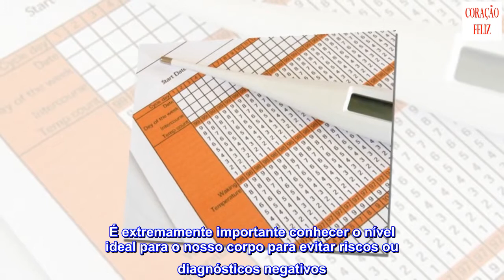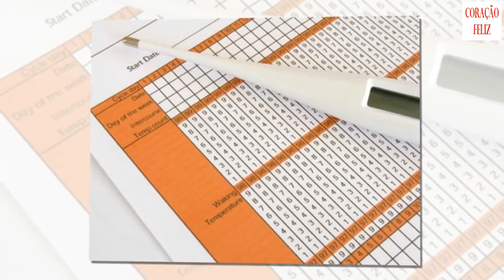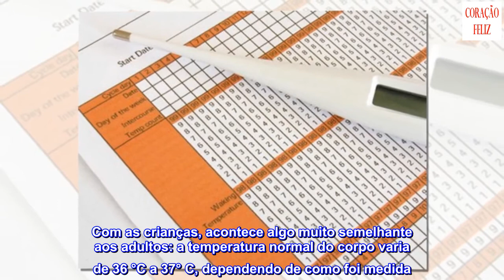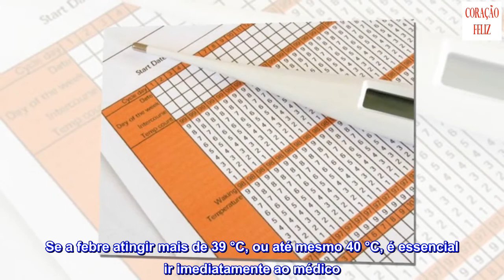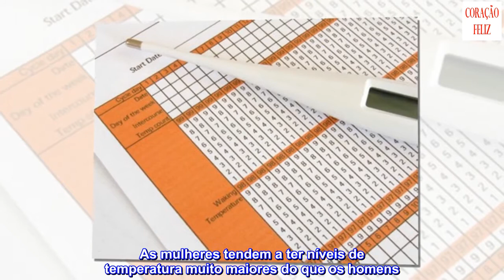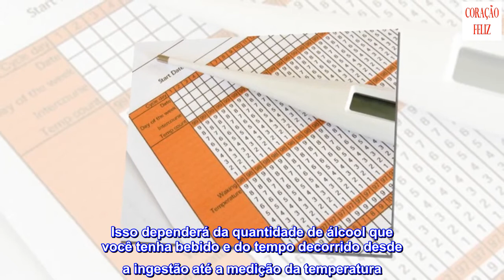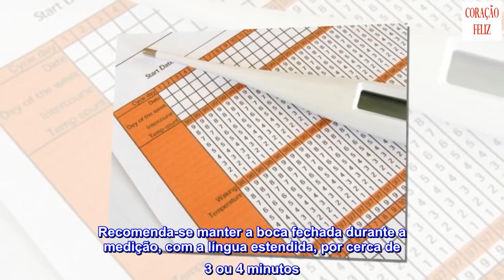Qual é a temperatura normal do corpo?